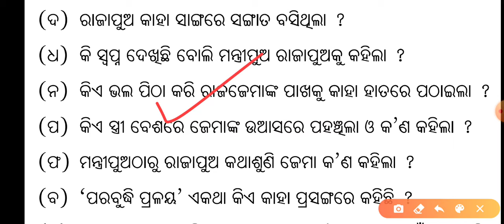Jhelum Nadire Sandhya Question Answer 2 Number | CHSE Odisha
Hello Everyone
Welcome To Study Spandan

Jhelum Nadire Sandhya Question Answer 2 Number
Jhelum Nadire Sandhya Plus 2 1st year Question Answer
Jhelum Nadire Sandhya
Jhelum Nadire Sandhya Question No 2
Jhelum Nadire Sandhya 1 Mark Question Answer Study Spandan
Jhelum Nadire Sandhya Plus 2 1st Year MIL
Jhelum Nadire Sandhya Study Spandan
Jhelum Nadire Sandhya Question Answer Study Spandan